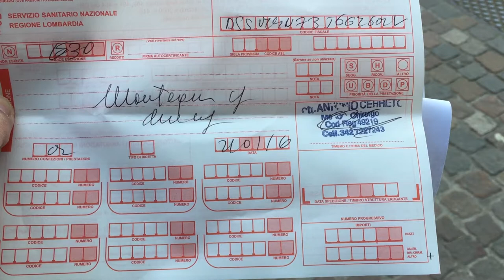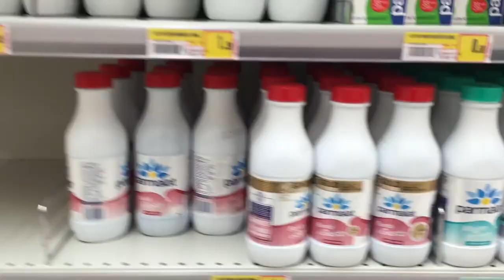Vida na Itália por Magê do blog Milão nas Mãos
A Magê mora em Milão há 14 anos e nos conta como é a vida na Itália, principalmente no norte deste país. Neste vídeo ela nos explica como é a saúde e a educação pública na Itália e o custo de vida no país da bota.